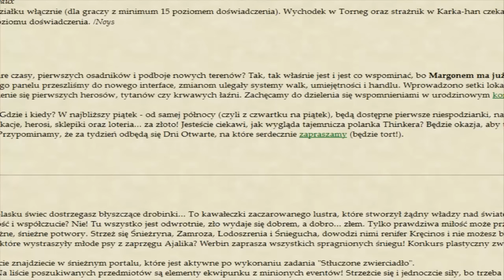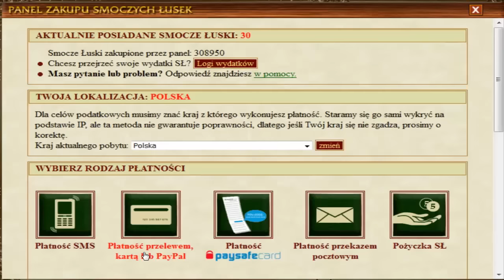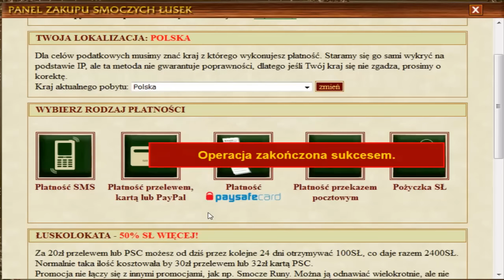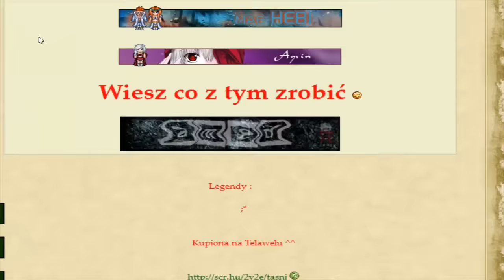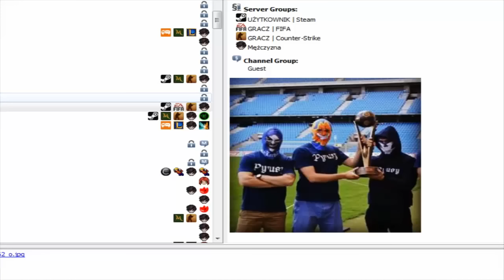Margonem - Spontaniczy odcinek! /w Danamis trochę Feniks i Barthez